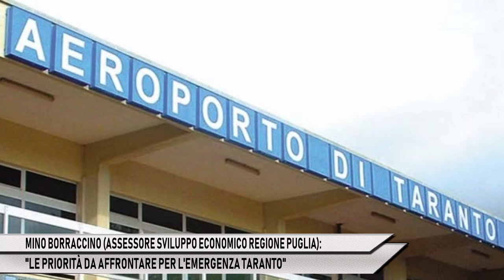MINO BORRACCINO: "ECCO LE PRIORITÀ PER L'EMERGENZA TARANTO"